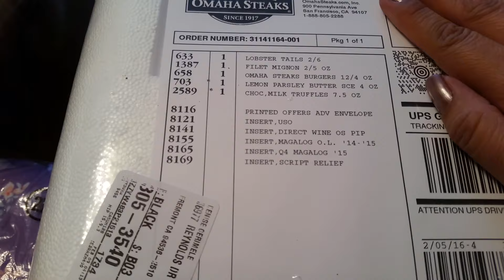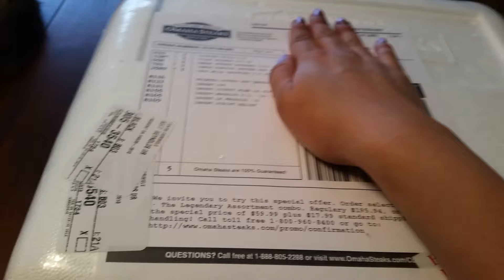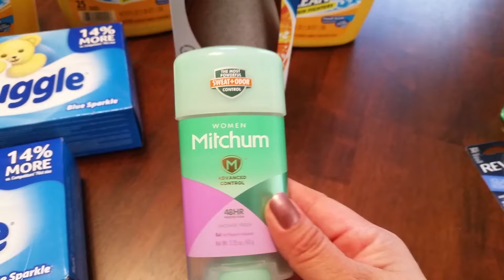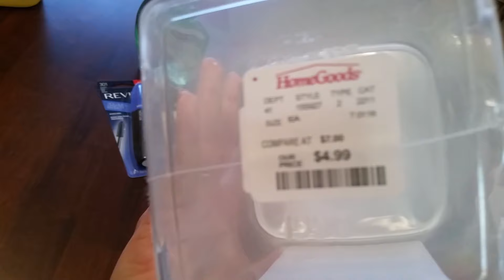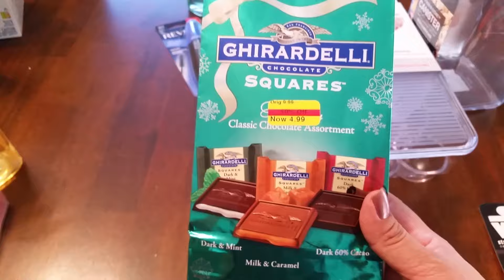Hauls! CVS, Walgreens, Target, JoAnns, Kohls, Home Goods OH MY!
Sharing all my hauls that I've done this week.  That includes my CVS, Walgreens, Target, JoAnns, Kohl's, and Home Goods.  I'm finishing up on my Valentine's gifts and pre-pantry organizing.  These hauls were a treat because it's difficult to get out of the house.  I'm finding projects around the house I'm looking forward to "video as I go."